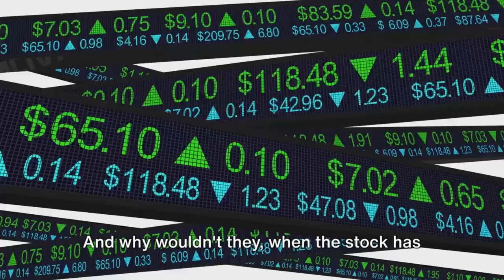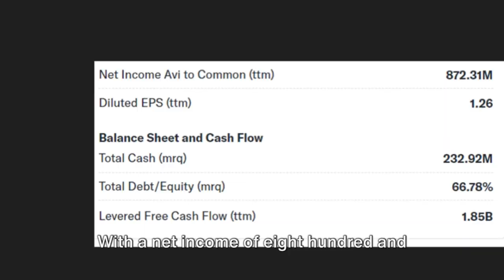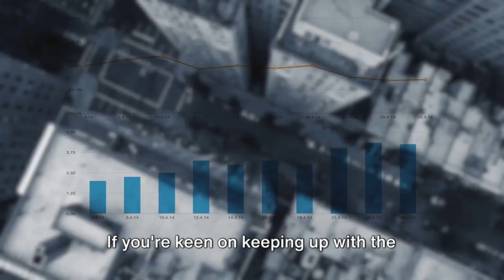The Unstoppable 'O' Realty Income's Dividend Dynasty – Is This the Ultimate Monthly Cash Machine?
Rapid Stock Review- Realty "O" Income Corp

Welcome to our comprehensive analysis of Realty Income Corp., a titan in the real estate investment trust (REIT) industry! In this video, we're not just looking at properties and leases; we're unlocking the secrets to steady dividend income. Discover how Realty Income has earned its nickname, "The Monthly Dividend Company," and what its recent strategic merger means for investors like you. Get ready to delve into the financials, market position, and future outlook of one of the most consistent dividend-payers in the stock market.

🔍 What's Inside:

Realty Income Corp.'s Dominance in the REIT Sector
Financial Health Check: Dividends, Earnings, and Balance Sheet Analysis
Understanding the Impact of the Spirit Realty Capital Merger
Assessing Market Trends and the Health of Retail Real Estate
Investment Strategies for Realty Income Corp. Stock
💡 Key Takeaways:

Grasp the essence of Realty Income's success as "The Monthly Dividend Company"
Gain insights into the REIT sector's unique market dynamics
In-depth analysis of Realty Income's dividend sustainability and growth potential
📚 Resources:

[Yahoo Finance, Google Finance, Company Reports, SEC Filings]

Investing in REITs carries risks, including the risk of losing some or all of your investment. Viewers are responsible for their own investment decisions and should conduct their own research or consult with a qualified financial professional before making any investment decisions.